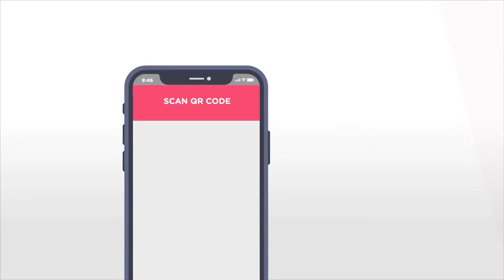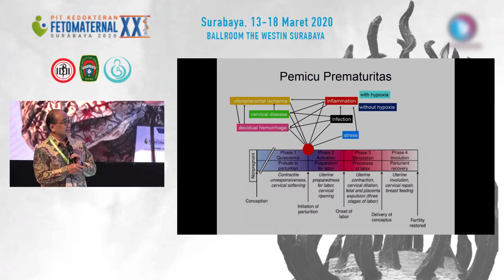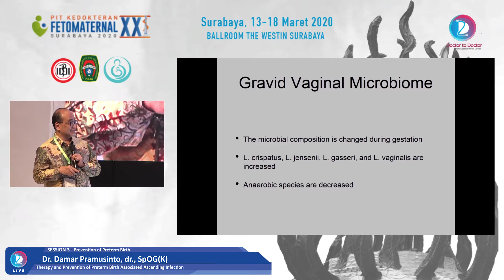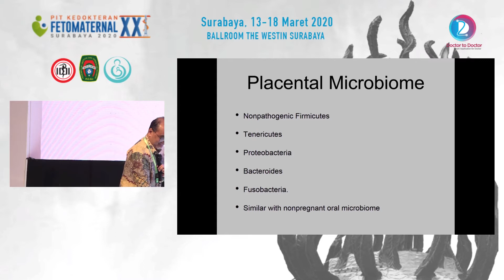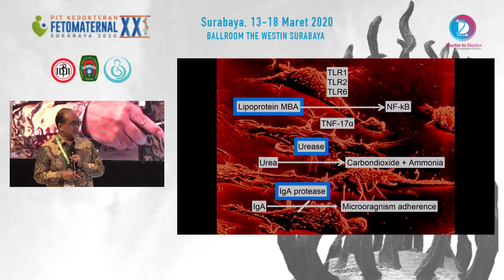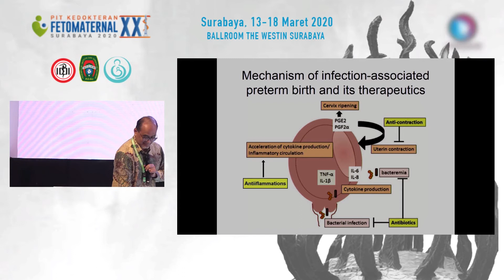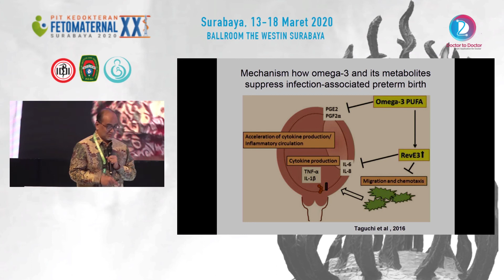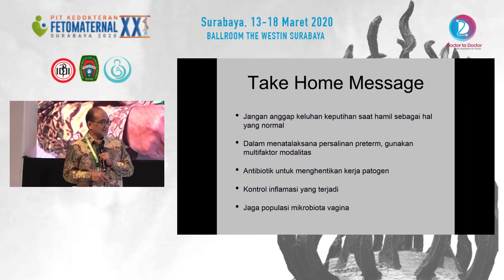Therapy and Prevention Preterm Birth Associated Ascending Infection-Dr. Damar Pramusinto,dr. SpOG(K)